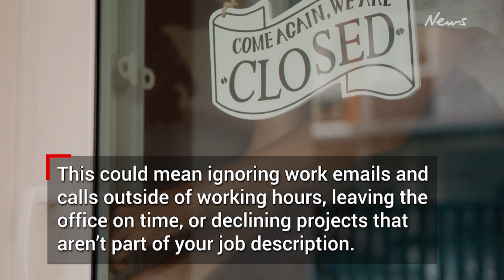'Quiet Quitting': The shock move by Aussies with demanding jobs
“Quiet quitting” involves the rejection of the idea that work has to take over your life.